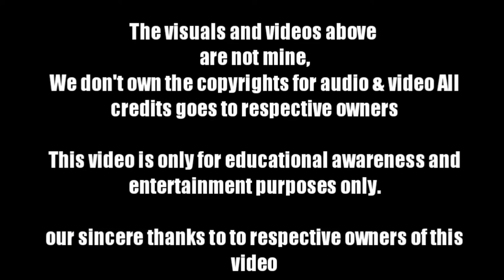lunar eclipse 19 november 2021 in tamil சந்திர கிரகணம் நவம்பர் 19 / 11 / 2021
சந்திர கிரகணம் நவம்பர்    19 / 11 / 2021
The visuals and videos above are not mine,

This video is only for educational awareness and entertainment purposes only.

THE FULL MOON TURNED RED

நவம்பர் 19 அன்று பூமியில் பகுதி சந்திர கிரகணம் ஏற்படவுள்ளது. இந்தியாவைப் பொறுத்தவரை, அருணாச்சலப் பிரதேசம் மற்றும் அஸ்ஸாமின் வடகிழக்குப் பகுதிகளில் கிரகணம் மிகக் குறுகிய நேரத்திற்குத் தெரியும், அதுவும் சந்திர உதயத்திற்குப் பிறகுதான் தெரியும் என்று தெரிவிக்கப்பட்டுள்ளது.

இந்திய வானிலை மையத்தின் தகவல்களின்படி, மேற்கு ஆப்ரிக்கா, மேற்கு ஐரோப்பா, வட அமெரிக்கா, தென் அமெரிக்கா, ஆசியா, ஆஸ்திரேலியா, அட்லாண்டிக் பெருங்கடல் மற்றும் பசிபிக் பகுதிகளை உள்ளடக்கிய சில பகுதிகளிலும் கிரகணம் தெரியும் என தெரிவிக்கப்பட்டுள்ளது. பகுதி சந்திரகிரகணம் நவம்பர் 19ஆம் தேதியன்று 12: 48 க்கு தொடங்கி 16:17க்கு முடிவடையும் எனவும் தெரிவிக்கப்பட்டுள்ளது.

இதற்கு அடுத்த சந்திர கிரகணம் 2022 ஆம் ஆண்டு நவம்பர் 8ஆம் தேதி அன்று தெரியும். இது முழு
சந்திர கிரகணமாக இருக்கும் என்று அந்த அறிவிப்பில் தெரிவிக்கப்பட்டுள்ளது.

சூரியன், பூமி, நிலவு மூன்றும் ஒரே நேர்க்கோட்டில் வரும் நாளே சந்திரகிரகணம் என்று அழைக்கப்படும், இந்த நிகழ்வு பவுர்ணமி நாளில்தான் ஏற்படும். நிலவு மீது விழக்கூடிய சூரியனின் ஒளியை பூமி முழுவதுமாக மறைத்தால் முழு சந்திரகிரகணம் என்றும், சூரிய ஒளியை பகுதியளவு மறைத்தால் பகுதி சந்திர கிரகணம் என்றும் அழைக்கப்படுகிறது.